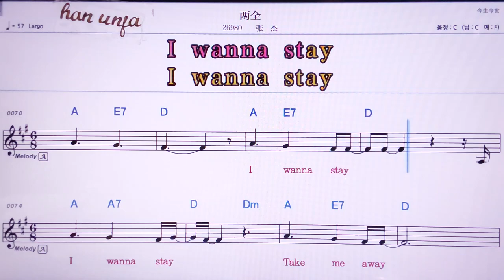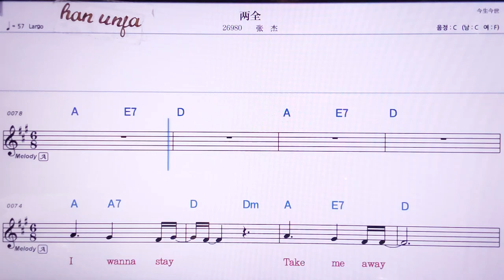💖리양취앤/ 짱지에 👍MR,노래방, 악보, 코드,Karaoke With Sheet Music